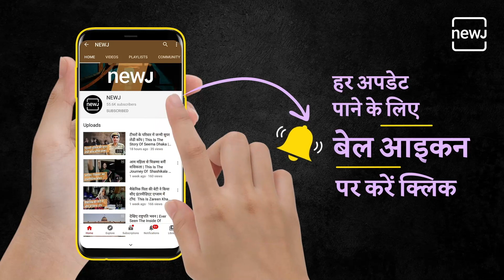Here Are Savage Replies Of Kareena Kapoor | सुनिए Kareena Kapoor के कुछ मजेदार savage जवाब | NEWJ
Here are some savage replies/responses to questions asked by media journalists to Kareena Kapoor Khan. Watch the video to laugh on these savage responses

B town की Bebo यानी की Kareena हमेशा से अपने बेबाक जवाब के लिए जानी जाती हैं, इस अंदाज के लिए Kareena youth की पहली पसंद है, जब Media ने पूछा था Kareena Kapoor से फालतू सवाल ,तब Bebo ने दिया था savage जवाब

➭ For more videos from Filmy NEWJ, Follow more munchies below-

Breaking down trivia, struggle stories, defining moments of Bollywood and the Entertainment Industry in a way like never before!

सितारों के संघर्ष से सितारों की जिंदगी तक, Stars की कहानी से Stars की खबर तक
Bollywood के हर update सिर्फ और सिर्फ Filmy NEWJ पर